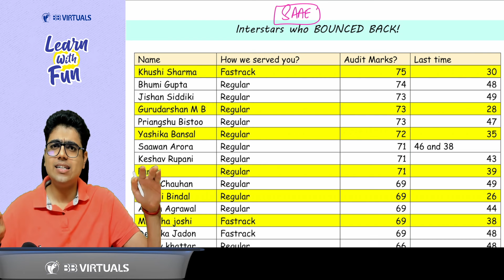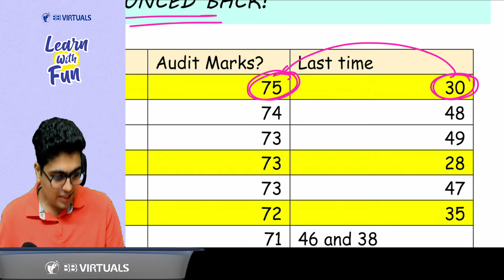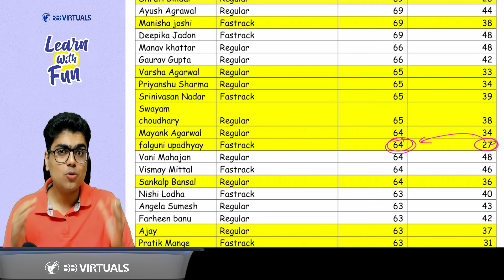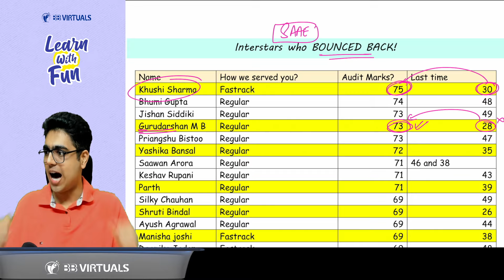Let's BOUNCE BACK for Jan'25 Exams | CA Inter | CA Shubham Keswani (AIR 8)